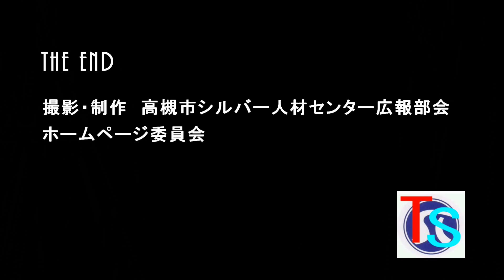季節の花風景「玉川の里卯の花」二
季節の花風景